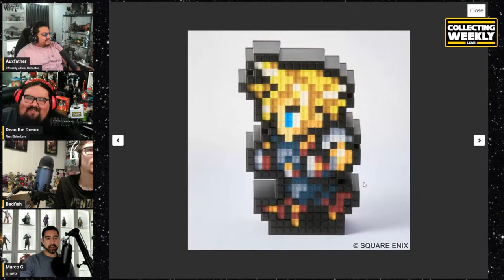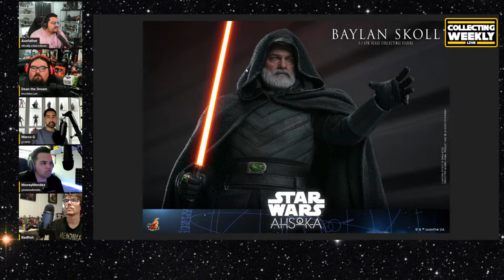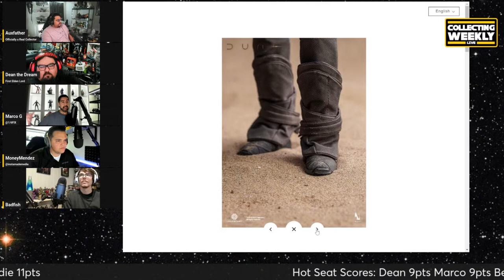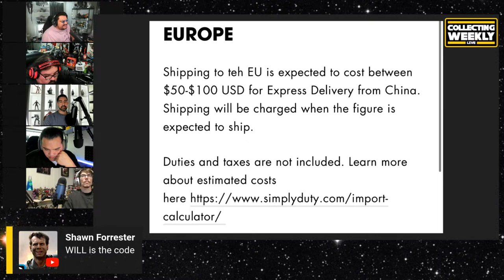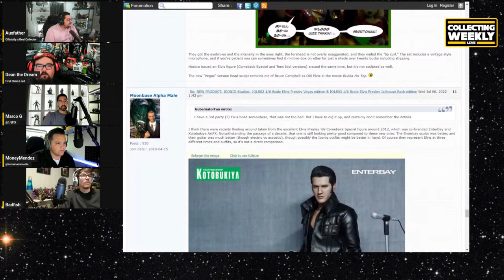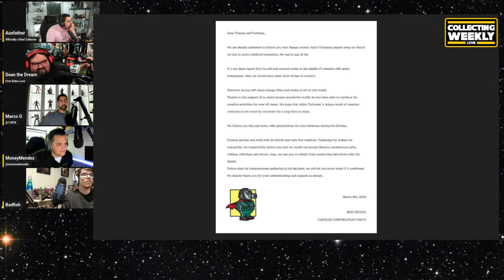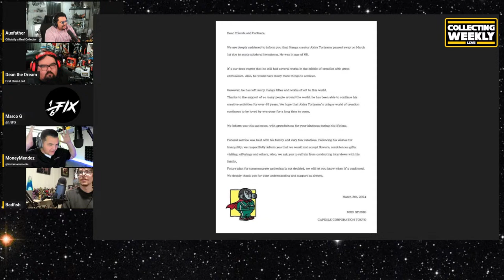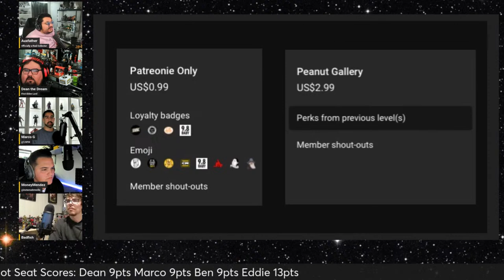InArt Paul Atreides & Hot Toys Baylon and Shin | Episode 309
Discover the captivating world of collectibles as we delve into the mesmerizing InArt Paul Atreides and the masterful Hot Toys Baylon and Shin in Episode 309! Join our engaging discussions on these exquisite figures, exploring their intricacies, craftsmanship, and collector value. 🌟🎥

Want to chat with us outside of the show? Check us out on Facebook!

If you like our video podcast and want to hear our full library of audio releases check us out on Apple Podcasts